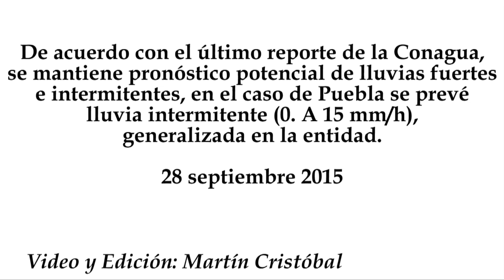Puebla con lluvias intermitentes por tormenta tropical Marty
De acuerdo con el último reporte de la Conagua, se mantiene pronóstico potencial de lluvias fuertes e intermitentes, en el caso de Puebla se prevé lluvia intermitente (0. A 15 mm/h), generalizada en la entidad.
28 septiembre 2015